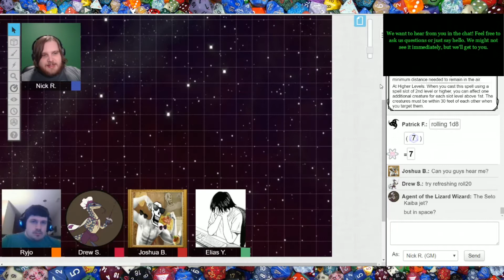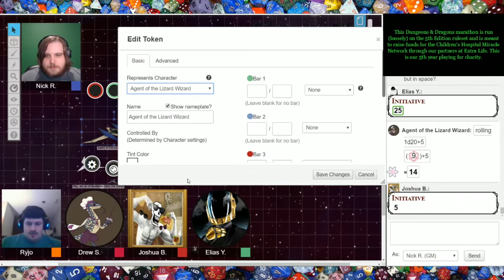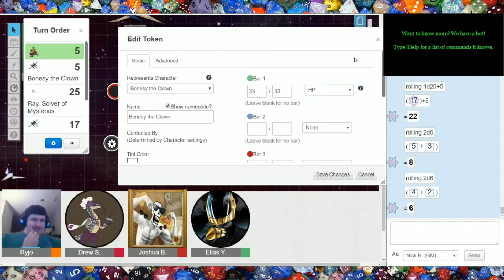Episode 6, Basically Starfox - Extra Life Goon Platoon 2019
The USS Mendacious is under attack! Our heroes take to the skies to fend off these malicious invaders.